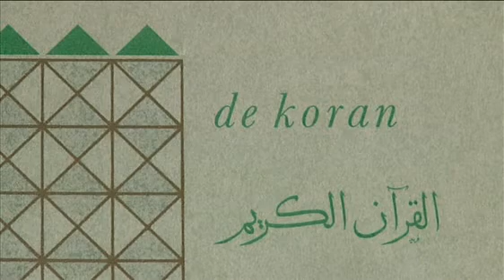Kaouthar Darmoni 2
Jeugd